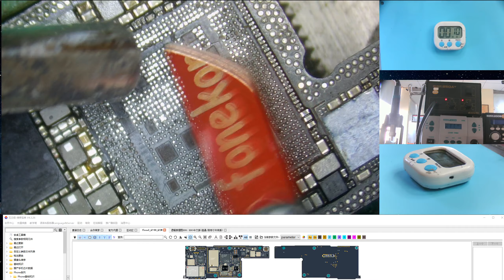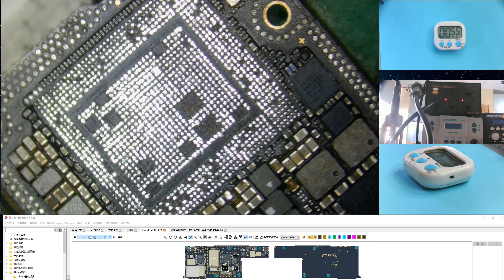A15:Safte&fast way to clean glue on motherboard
1、We have 6 levels:
1)Beginner Class=9.99usd/month
2)iSolution Class=24.99usd/month
3)Screen Class=39.99usd/month
4)Android Class=49.99usd/month
5)iCpu Class=99.99usd/month
6)iMaster Class=199.99usd/month
2、Note:
Higher level includes lower levels,for example,level 3# Screen Class(39.99usd/month) includes level 1# Beginner Class and level 2# iSolution Class,the money you have to pay is only for level 3# Screen Class（39.99usd/month）.
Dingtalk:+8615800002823